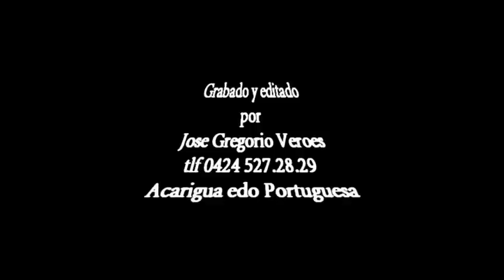desde que te conoci francisco solorzano